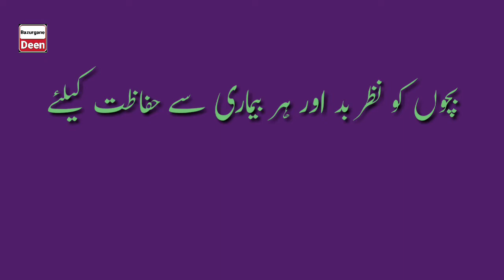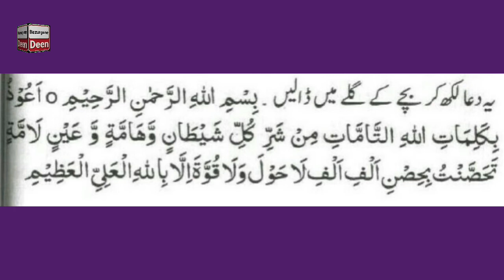Bachon ko nazar e badd aur bimari se hifazat ka wazifa ll Eid Ka khas wazifa ll Bazurgane Deen